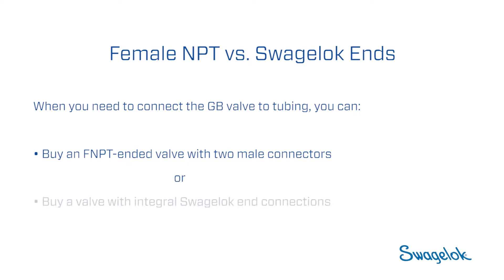Benefits of Integral Swagelok Tube Fittings on a GB Series Valve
Your choice of end connection can have a big effect on your cost and potential risk for leaks due to installation errors. Learn more about the benefits of choosing integral Swagelok tube fitting ends over female NPT ends for your GB series ball valve.